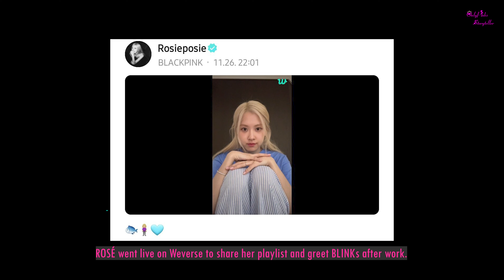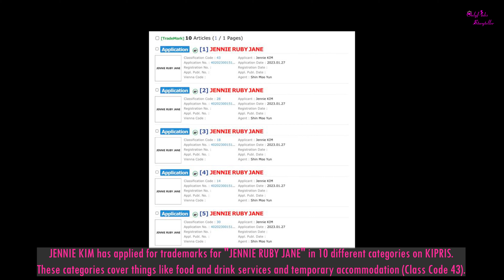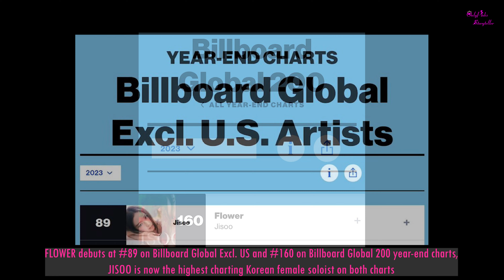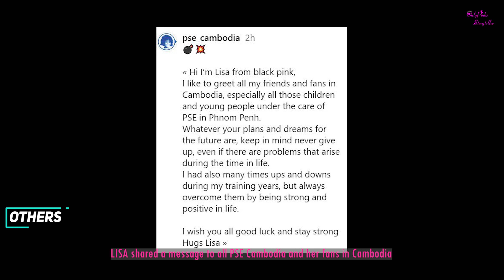BLACKPINK monthly news - BLACKPINK individual activity Nov 2023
BLACKPINK individual activity Nov 2023
BLACKPINK monthly update Nov 2023
BLACKPINK in Nov 2023
BLACKPINK monthly update
Catch up with BLACKPINK
BLACKPINK update
BLACKPINK news
BLACKPINK monthly
BLACKPINK 2023
BLACKPINK

Video Link:   • Ikson - Lights (V...